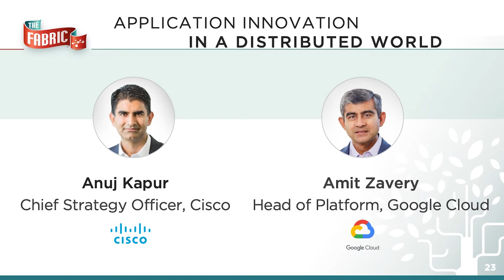Application Innovation in a Distributed World: Amit Zavery, Google Cloud & Anuj Kapur, Cisco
At The Fabric Summit 2019, Amit Zavery, Head of Platform, Google Cloud and Anuj Kapur, Chief Strategy Officer, Cisco discussed the evolution of application architecture, changes from the distributed infrastructure perspective, organizational and operational implications.
Their chat is followed by Q&A.